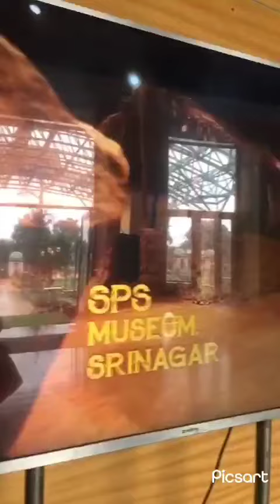EDUCATIONAL TRIP FROM GRADE 1ST TO 8TH TO SPS MUSEUM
Our grades 1 through 8 students had an incredible experience at the SPS Museum today. This educational excursion allowed them to engage with history in a hands-on environment, enriching their knowledge and curiosity. 🏛️✨